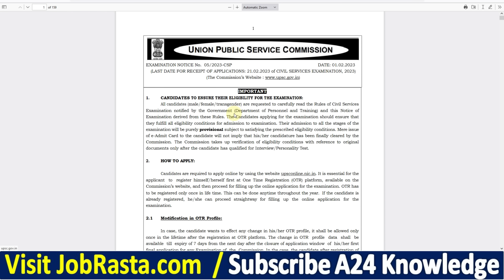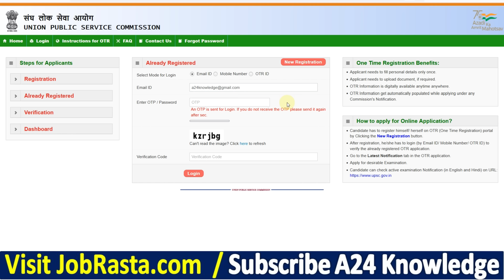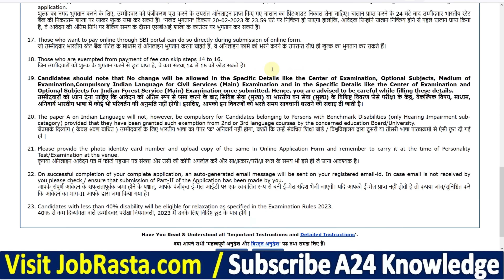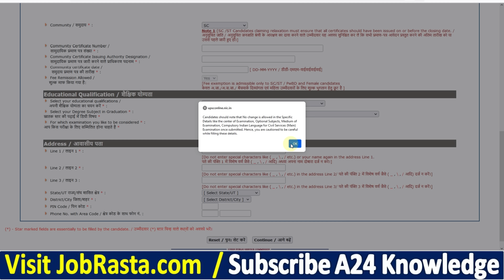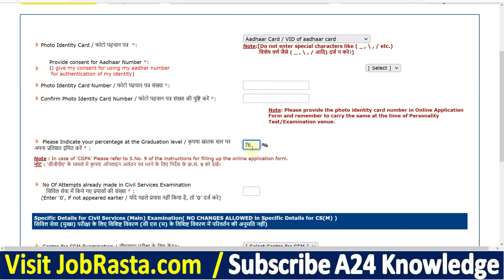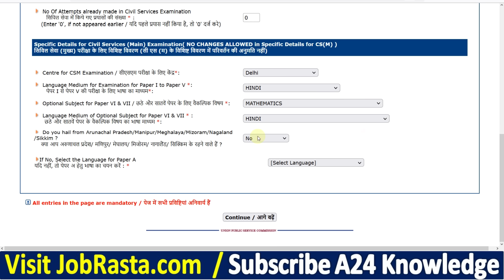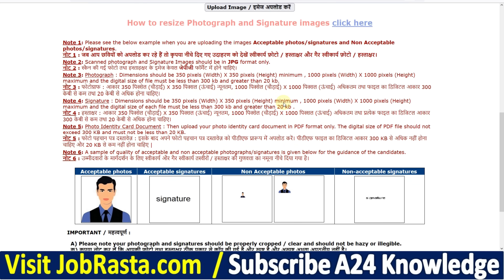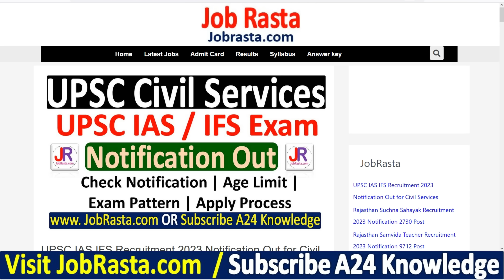UPSC IAS / IFS Online Form 2023 Kaise Bhare ¦ How to Fill UPSC Civil Services Online Form 2023 Apply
In this Video we discuss UPSC IAS / IFS Online Form 2023 Kaise Bhare & How to Fill UPSC Civil Services Online Form 2023 Apply
Check UPSC IAS / IFS Online Form 2023 Recruitment details before Apply

UPSC IAS / IFS Recruitment 2023: Apply Union Public Service Commission (UPSC) Recruitment 2023 for Civil Services IAS / IFS Post. Are you looking for a job in UPSC? If yes, then read this page. Because on this article we are providing you details about UPSC Civil Services Recruitment 2023.

UPSC IAS Form 2023 Video Timeline:
00:00 UPSC IAS Online Form 2023
02:00 UPSC Civil Services Online Form 2023
03:50 UPSC IAS Online Form 2023 Kaise Bhare
05:28 How to Fill UPSC IAS Online Form 2023
07:18 UPSC Civil Services Online Form 2023 Kaise Bhare